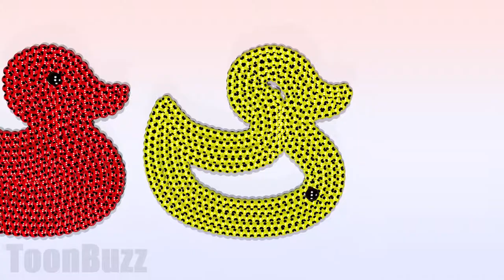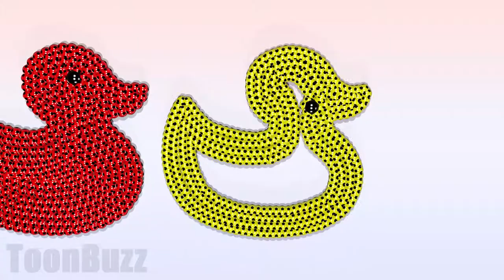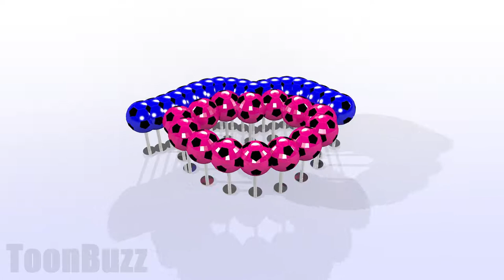Learn Colors With Spiral Duck Cartoon For Kids And Children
Learn Colors with Colorful Balls, Cartoon Animation for Children Colorful shape From Balls.
We hope your children find this video helpful in learning basic colors while enjoying fun, creative and colorful animations with nursery rhymes.

Other Learn Color Videos.